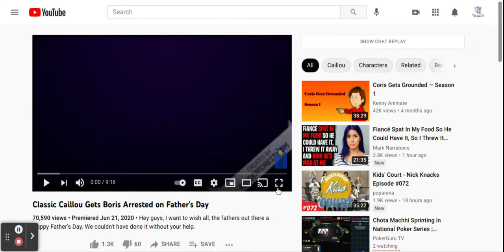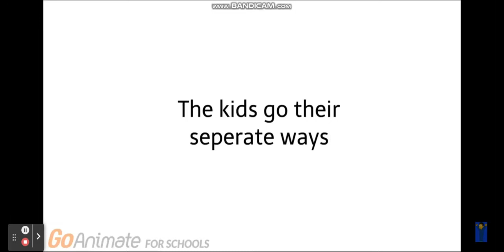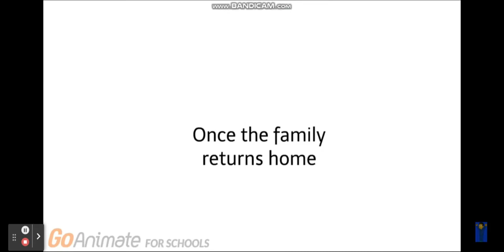Reaction to "Classic Caillou Gets Boris Arrested on Father's Day"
Starlight glimmer upon seeing classic Caillou's plan: THAT'S DEVIOUS... I mean, I see

also Noir shows up.